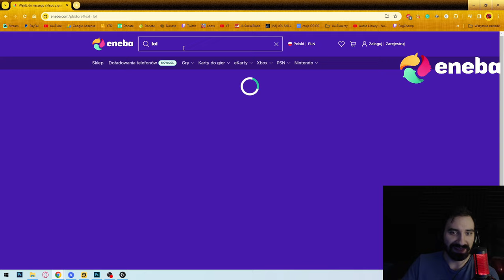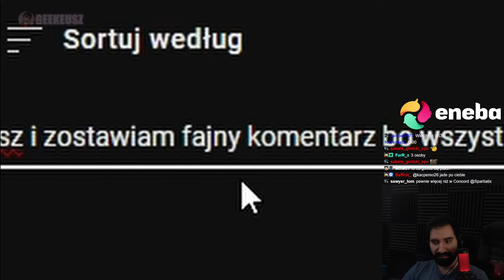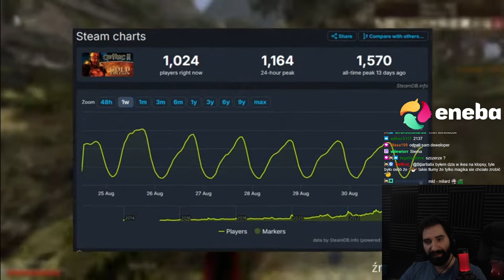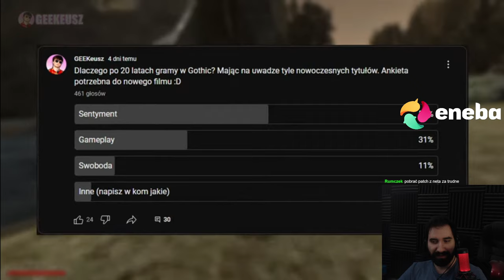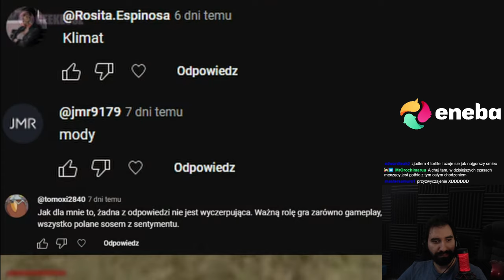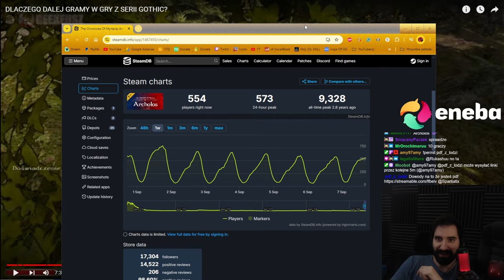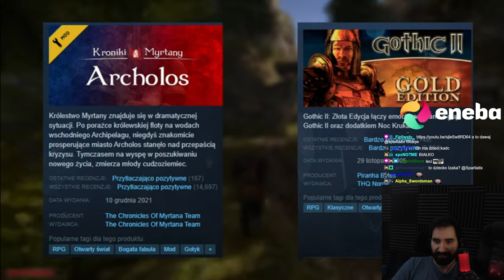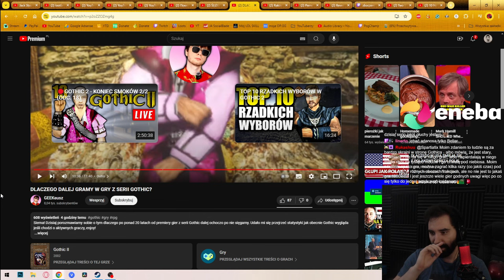DLACZEGO CIĄGLE GRAMY W GOTHICA? *ANALIZA*